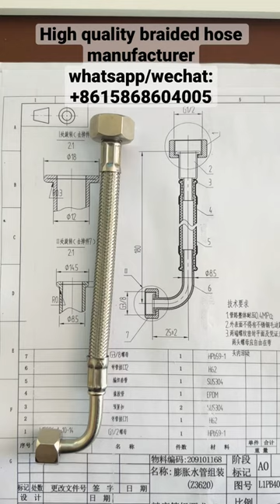Cheap flexible braided hose, knitted connector water supply line,China Factory Manufacturer Supplier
We are a Chinese factory established for more than 20 years
Product specification
Working pressure:16bar/230psi

Max temperature:90℃/194℉

Available size:1/2”,3/8”,M8,M10,M12,M15

Material:EPDM,PEX,PVC,HDPE,Santoprene,TPSIV,AISI304

Length:10-400CM
flexible connector hvac,
e85 compatible braided hose
50mm braided hose
x wavy hoses
3/16 metal hose
toilet hose making noise
wavy hose to go
que es braided hose
flexible hose dyson,
wavy hose kit,
5/8 braided hose
q knitted hose pattern
knitted hose and socks
metal pipe joints
aqua joe metal hose,
5/8 steel braided hose
10mm braided hose
100 ft metal hose
toilet supply line 16 inch
toilet flex hose
yardworks metal hose reel
6 flexible duct hose
flexible hose 3/8 inch
water heater overflow pipe installation,
metal tube rotameter,
flex toilet connector,
flexible hose in solidworks,
knitted hose mender,
toilet connector 1/4
toilet hose won't unscrew
toilet connector 90
metal hose barb
wavy hose art
flexible hose gasket
flexible hose 500mm
4 flexible duct hose
wavy hose by the foot
ufbx metal hose
water heater internal connection,
hozelock 90m assembled metal hose cart
flexible hose price
flexible hose for sink drain
water heater vent pipe leaking,
braided hose pipe
solar water heater pipe insulation,
flexible hose for dryer
braided line 4 or 8 strands
toilet hose replacement home depot
4 wavy house,
wavy hose water
stainless braided hose uk
camper toilet hose
faucet connector adapter,
braided line ice fishing
metal pipe hit sound,
clear braided hose 25mm
flexible hose 22mm,
metal pipe under sink
lowes metal hose hanger
water heater inside connection,
water heater discharge pipe,
5/8 metal hose tee
flexible hose suppliers johannesburg
flexible hose adaptor
1 flexible metal hose
toilet y pipe
toilet pipe unclogger
toilet supply line universal
metal houses,
toilet supply line not flexible,
braided hose radius
solar water heater coil connection,
zec flexible hose
flexible hose sink
braided lpg gas hose
toilet tube map
braided line keeps snapping
metal tube amp,
braided nylon hose fittings
knitted hose nozzle,
faucet hose bib,
flexible hose end connection,
b&q flexible shower hose
water heater flex hose,
diy metal hose reel,
hozelock metal hose end connector
faucet hose wrench,
metal pipe sofa,
replace toilet hose
metal water hose home depot
flexible hose insulation
braided hose automotive
braided rubber hose
metal spring hose
s.s. flexible hose manufacturer
flexible hose xtreme
xl toilet paper holder
pex toilet water supply line,
toilet hose kit
flexible 4 hose
universal metal hose chicago
metal hose elbow
toilet hose not working
flexible hose for shop vac,
boat toilet hose
flexible rv toilet hose
wavy hose on
metal tubing 6
6 an stainless braided hose
precision metal hose
3/4 to 5/8 heater hose adapter metal
replace flexible brake hose,
knitted hose dress
knitted hose with buttons
toilet supply line teflon tape
wavy hose gif
unaflex metal hose
6 flexible exhaust hose
flexible hose mixer
east coast metal hose
western toilet hose
metal pipe union
toilet pipe paint
faucet connector pipe,
toilet supply line won't come off,
toilet connector hose 4 inch,
ss braided hose pipe specification
wavy hose hanger,
toilet hose home hardware
metal pipe hole fix,
knitted hose 6 months,
flexible hose 1/2
toilet pipe unclogging
flexible hose use
7/8 braided hose
metal hose reviews,
metal houses designs,
kohler toilet hose keeps popping off
knitted hose timer
menards metal hose reel
toilet connector hose with shut off valve
braided hose clamps
metal hose manufacturing,
metal hose reel on wheels
types of metal hose clamps
faucet hose 1/2 to 1/2,
flexible hose to connect toilet,
metal garden hose 50 ft
vw beetle steel braided hose
knitted hose gloves
p wavy house music,
gardena cleverroll m metal hose trolley,
metal pipe 3m
braided hose to pex
metal hose guide spike
metal braided hose pipe
water heater pipe corrosion,
flexible hose b&q
braided hose nylon
flexible hose 1.5,
knitted hose man
water heater hose with shut off valve
knitted hose vendor,
flexible hose 3/4 x 3/4
ames metal hose reel
flexible hose shop vac,
cutting braided hose
metal hose guide
metal hose tags
ames metal hose reel parts
hot water heater hose leaking,
what is the hose next to the toilet called
toilet pipe keeps
knitted hose mender
g knitted hoses